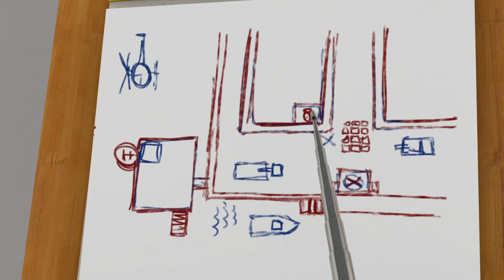Fireman Sam US full Episodes | Castles and Kings - Naughty Norman Price | Videos for Kids